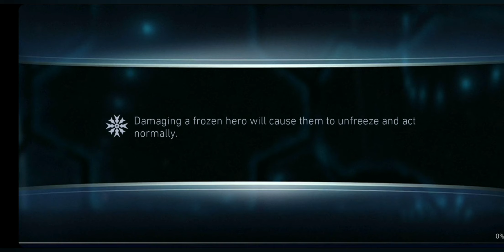Injustice 2 Mobile - SOLO RAID - HEROIC 6 BOSS DARKSEID - COMPLETED + REWARDS - 13 PIPS